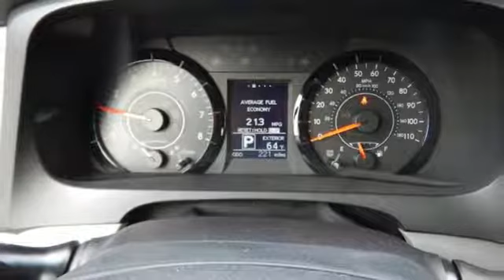New 2017 Toyota Sienna Rochester, MN S52097 - SOLD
Year: 2017
Make: Toyota
Model: Sienna
Trim: LE
Engine: 3.5L V6 SMPI DOHC
Transmission: 8-Speed Automatic
Color: Silver
Interior: Fc14
Stock #: S52097
VIN: 5TDKZ3DCXHS877947
2017 Toyota Sienna 4D Passenger Van 3.5L V6 SMPI DOHC FWD LE 8 Passenger Silver Sky Metallic 19/27mpgbrbrAwards:br * ALG Residual Value Awards Reviews:brbr * Refined ride quality gives it a confident feel from the driver seat; high-quality materials and trim throughout the cabin; wide range of adjustments for the second-row seats; no other minivan offers the option of all-wheel drive. We look forward to earning your business.

Address:
4365 Canal Place Southeast